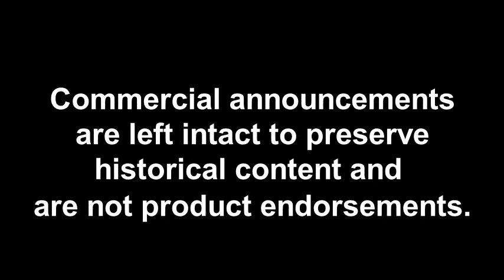Radio Classics - The 1938 broadcast: War of the Worlds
The 1938 Halloween Eve broadcast that panicked a nation and defined the way radio broadcasts are done to this date. Orson Welles stars in this classic radio drama with introduction by radio and television host, Dave Allen.